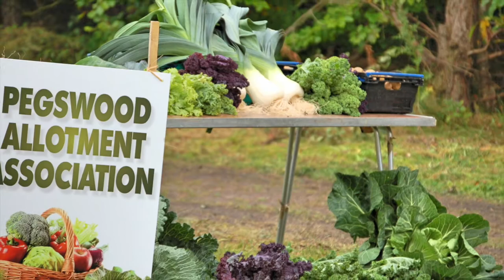Pegswood Woodland Heritage Day in pictures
Images from today's Pegswood Woodland Heritage Day.

The event was a celebration of the village's mining history. Its colliery worked for 100 years and closed in 1969.

The former pit-heap, now named Colliery Hill, has been transformed into community woodland.

The Pegswood Community Woods project is supported by the Forestry Commission, UK Coal, Groundwork Northumberland and Northumberland County Council.